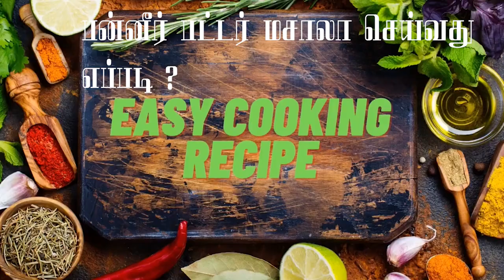பண்ணீர் பட்டர் மசாலா-வீட்டிலேயே ஹோட்டல் போன்று பண்ணீர் பட்டர் மசாலா செய்வது எப்படி ?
பண்ணீர் பட்டர் மசாலா-வீட்டிலேயே ஹோட்டல் போன்று பண்ணீர் பட்டர் மசாலா செய்வது எப்படி ?  @R V Seckar
பன்னீர் பட்டர் மசாலா செய்ய தேவையான பொருட்கள்
பண்ணீர் 300 கிராம்
வெங்காயம் 2 பெரியது
தக்காளி 3
வெண்ணை 4 டீ ஸ்பூன்
சீரக தூள் 1 டீ ஸ்பூன்
மிளகாய் தூள் 2 டீ ஸ்பூன்
உரித்த பூண்டு 5
கிராம்பு 5
கசூரி மேதி   இலை  பொடி 2 டீஸ்பூன்
 கரம் மசாலா பொடி2 டீ ஸ்பூன்
முந்திரி பருப்பு 5
தேவையான அளவு  பிரியாணி இலை மற்றும் லவங்க பட்டை